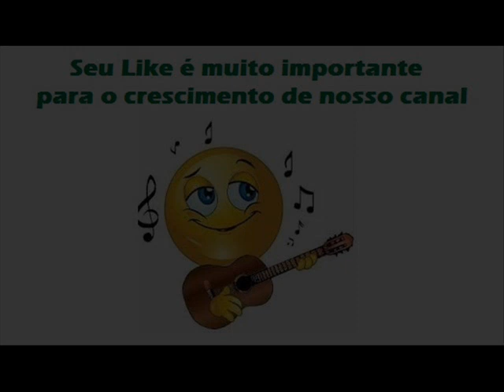03 Viver Assim Não Dá - Lyel e Lyelthon - Prisioneiro Do Amor (1988)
Lyel e Lyelthon - Prisioneiro Do Amor (1988)